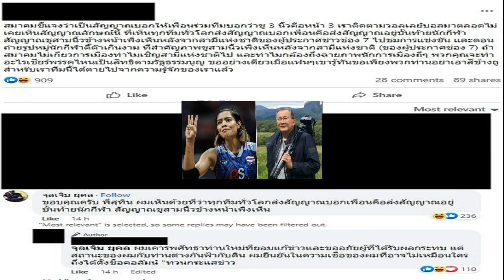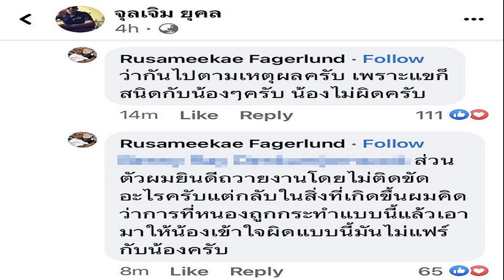เราไม่ได้โดนคนเดียว ชาวเน็ตน้ำตาริน 'พิธา' ร่วมชะตากรรม ถูกหวยกิน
ชาวเน็ตน้ำตานอง อาบสองแก้ม หลังแห่ซื้อเลข พิธา ลิ้มเจริญรัตน์ แคนดิเดตนายกฯ ปรากฏว่าไม่ถูก แม้แต่รางวัลเดียว สุดช้ำเป็นอย่างมาก งวดหน้าเอาใหม่

วันที่ 1 ก.ค.2566 ผู้สื่อข่าวรายงานว่าโลกออนไลน์แห่แชร์ หลังผลรางวัลสลากกินแบ่งรัฐบาล งวดประจำวันที่ 1 ก.ค. ปรากฎว่ารางวัลที่ 1 คือ 922605 ซึ่งทำเอาหลายคนใจสลาย โดยพบว่านายพิธา ลิ้มเจริญรัตน์ หัวหน้าพรรคก้าวไกล แคนดิเดตนายกรัฐมนตรี ก็ไม่ถูกรางวัลเหมือนกัน
ทั้งนี้นายพิธา ซื้อเลข 971376 ปรากฏว่าไม่ถูกแม้แต่รางวัลเดียวเลย โดยมีประชาชนชาวเน็ตโวยวายเสียใจที่ไม่ถูก หลังงวดประจำวันที่ 16 มิ.ย. โดยถูกรางวัลเลขท้าย 2 ตัว ซึ่ง 30 หลังจากช่วยอุดหนุนลอตเตอรี่ของแม่ค้าลอตเตอรี่รายหนึ่ง ขณะลงพื้นที่ขอบคุณพี่น้องประชาชนชาว จ.ลำพูน

ร่วมตรวจรางวัลสลากกินแบ่งรัฐฐาลได้ที่นี่
ด้านนายอานนท์ นำภา ทนายความหัวใจประชาธิปไตย ได้โพสต์ข้อความสั้นๆ ถึง พิธา หลังก่อนหน้านี้ ทางนายพิธาได้มาโพสต์แซวว่าได้ซื้อสลากกินแบ่งรัฐบาลไปแล้ว